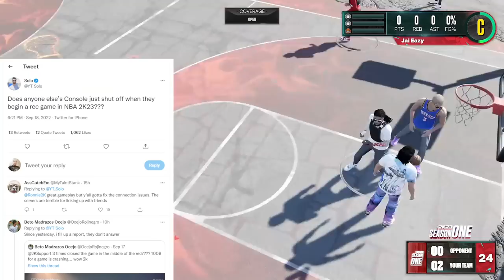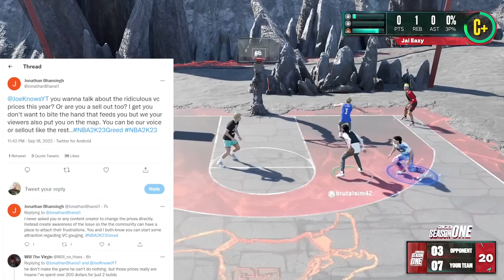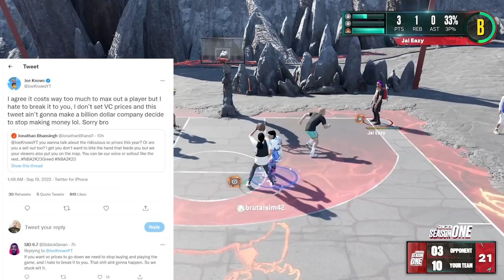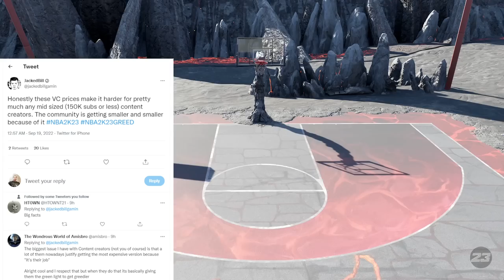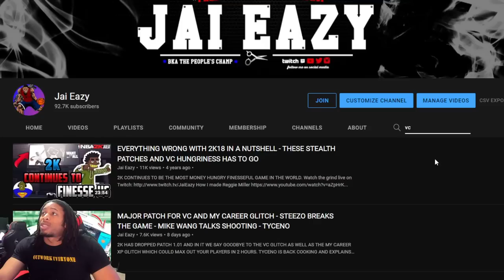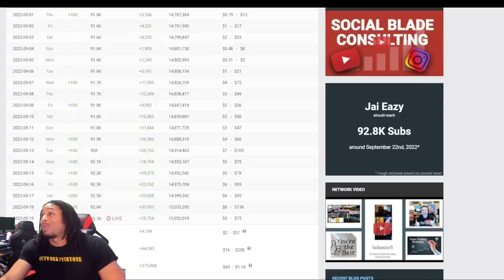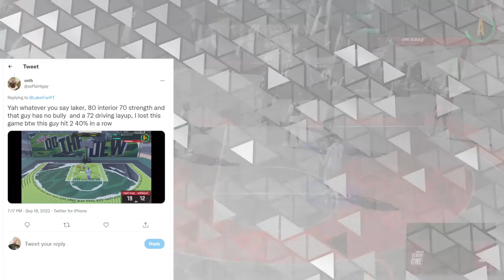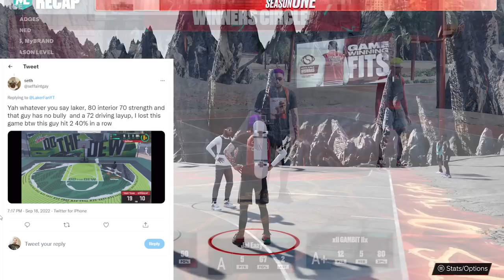NBA 2K23 PATCH 3 UPDATE DETAILS - JOEKNOWS TALKS VC PRICES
2K HAS DROPPED PATCH 1.01 AND IN IT WE SAY GOODBYE TO THE VC GLITCH AS WELL AS THE MY CAREER XP GLITCH WHICH COULD MAX OUT YOUR PLAYERS IN 2 HOURS.  TYCENO IS BACK COOKING AND EXPLAINS HOW HE DOES HIS SIGNATURE MOVES, AND STEEZO THE GOD IS SHOWING YOU HOW TO DRIBBLE THE BASKETBALL LIKE A TRUE GLITCHER.